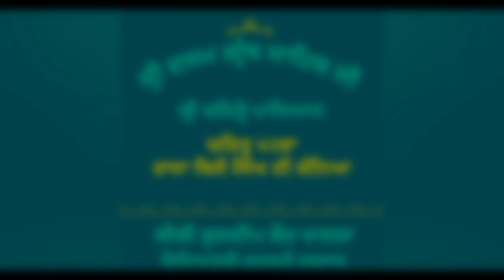Sri Charitropakhyan Katha 052 - Raja Bijai Singh - Bibi Kuldeep Kaur Khalsa Damdami Taksal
This is the Charitropakhyan Katha by Bibi Kuldeep Kaur Khalsa (Damdami Taksal) from the Sri Dasam Granth. This is katha for Charitar 052 on Raja Bijai Singh.